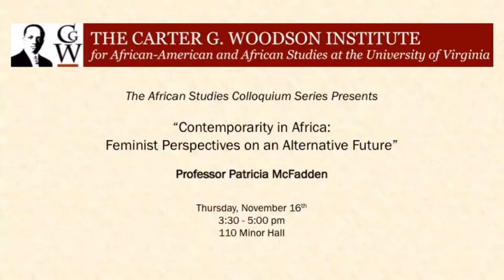Contemporarity in Africa: Feminist Perspectives on an Alternative Future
The African Studies Colloquium Series Presents
Professor Patricia McFadden
Thursday, November 16th, 3:30 - 5:00 pm
110 Minor Hall